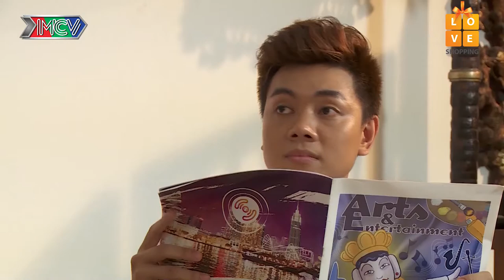[Sitcom] GoodBye Stress | EP.8 FULL | Chàng Thuê Người Giúp Việc Giả Làm Bạn Gái Vì Mẹ Giục Cưới Vợ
💡 CÚ PHÁP TÌM NHANH:
xa stress, xả stress, xa stress , xastress, xastress mnetfilm, xastressfilm, XS, XẢ, mnetfilm xả stress